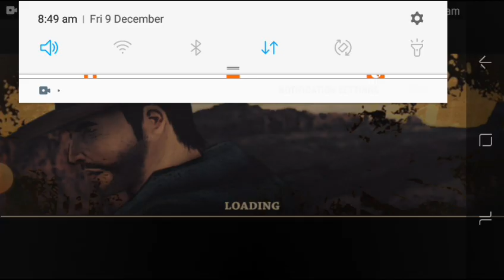Cowboy amazing cool super cool gameplay video💯💯💯💯♥️♥️♥️♥️♥️🤔🤔🤔😊😊⭐⭐